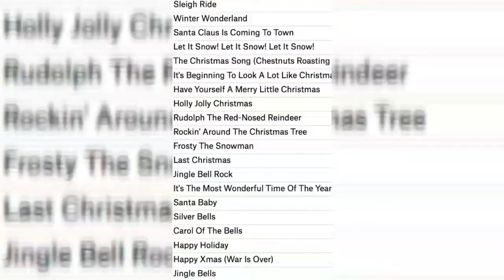2020 Green Cabin Thanksgiving Video by Brindalyn Green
The Green Cabin Thanksgiving Video Compilation by Brindalyn Green